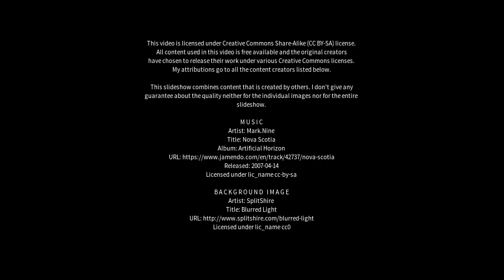Best places to visit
Best places to visit - Otterup (Denmark) Best places to visit - Slideshows from all over the world - City trips, nature pictures, etc.